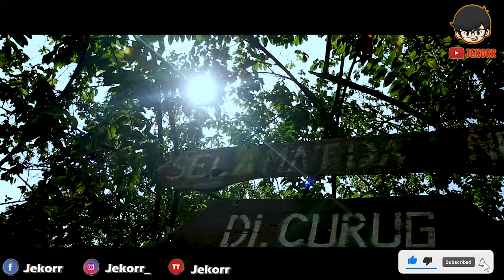WOW 😍😍 BARU TAU ADA SURGA TERSEMBUNYI DI SUKABUMI 😍😍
DUKUNG TERUS CHANNEL INI DENGAN CARA SUBSCRIBE DAN JANGAN LUPA AKTIFKAN ICON LONCEN ATAU NOTIFIKASINYA,KARNA DENGAN DUKUNGAN KALIAN SAYA BISA LEBIH BERKREATIF LAGI MEMBUAT VIDEO..DAN JANGAN LUPA JUGALIKE,COMMANT DAN SHARE VIDEO JIKA BERMAMFAAT..

LINK ORDER
ORDER KERIPIK MOLRING
SHOPPE

                         : Jekorr_
FansPage      : Jekorr

#1 DIALY VLOG #1 - BEGINI KERJA SEBAGAI HONORER DI

#2 PRANK!!!SEMUA CEWEK JADI MANTAN. PARAHHHH!!

#4 PRANK! JADI ORANG STRESS..GILA PARAHHH...!!!

#5 GOKILL!!! SUKA PAKE BH? BH ITU APA?

#6 PUNYA VIDEO BOK*P GAK???